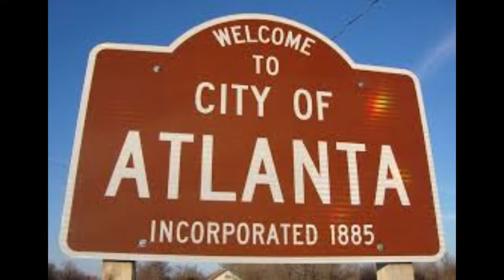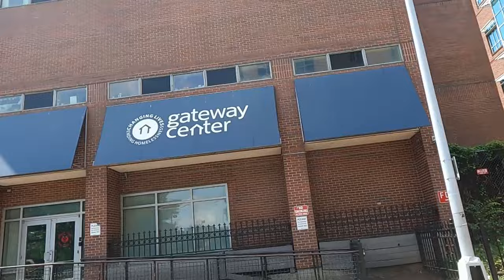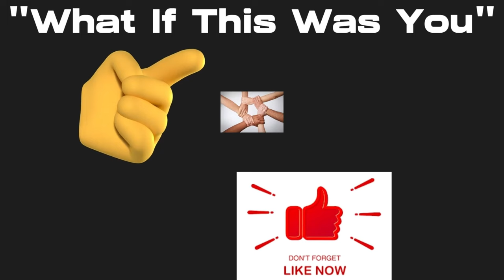Feeding 100 Homeless💪"Make It Happen"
Needed some help to "Make This Happen"

     Tier 1
   "PLAYERS"

-Laurie Kiddell
-Chrissy Reamer

    Tier 2
  "ALL STARS"

-Loretta Vanriet
-Sondra Ramirez
-Justfedup47

-Mark Smith
-Jill Smith
-Gigi Golden
-Sharon Farrr